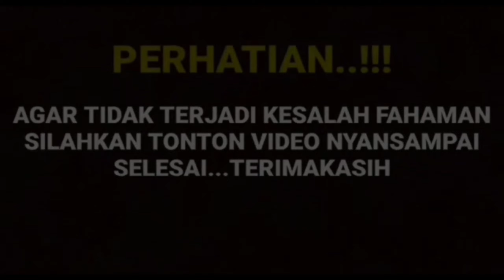GERAM!! PUTRI ANNE LAPORKAN AMANDA MANOPO DUGAAN SEBAGAI PELAKOR DALAM RUMAH TANGGANYA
Ikatan Cinta
Amanda Manopo
Evan Sanders
Glenca Chysara
Natasha Dewanti
Surya Saputra
Arya Saloka
Ivanka
Suwandi
Azalea Iskandar
Fiki Alman
Trending RCTI
Layar drama